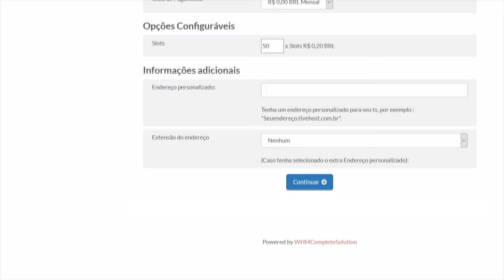🎮 Warface, TDM, Beretta MX4 Storm, Oil Depot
▬▬▬▬▬▬ஜ۩۞۩ஜLEIA A DESCRIÇÃOஜ۩۞۩ஜ▬▬▬▬▬▬

✔ Comente
✔ Compartilhe
► Contato
► Quer garantir uma vaga na lista de amigos do Warface?
► Sobre meu Canal
• Música da Intro → Steam Phunk - Together
► Precisa de peças para seu computador?
► Programa vem upar
• Código de convite: QHFW9GWRAW
► Adquira seu TeamSpeak³
► Parceiros do Canal
► Precisa de um TeamSpeak para o seu clã?